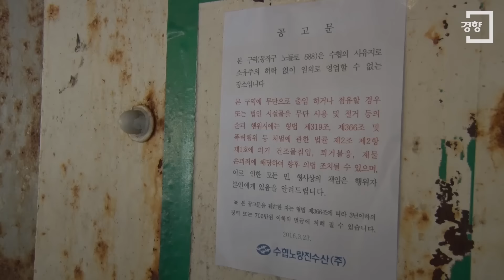[경향신문] 노량진수산시장, 이전 갈등 언제까지?...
20일 서울 동작구 구(舊) 노량진수산시장에 전국 수협 조합장을 비롯한 어민들이 모여 시장 정상화를 촉구하는 행진을 벌였다.

　이들은 시장 상인들로 구성된 노량진수산시장 상인생계대책위원회와 갈등을 빚고 있다. 상인들이 새로 지어진 노량진수산시장에 입점하는 것을 반대해서다. 수협중앙회와 어민들은 현재보다 2배 이상 넓은 공간을 제공하겠다는 등 상인들의 요구를 수용하기 위해 3천억원가량 건설비용을 추가로 투입해 새로운 시장을 건설했지만, 상인들은 소매가 핵심사업임을 주장하며 이전을 거부해 서로 대립각을 세우고 있는 상태다.

　무력 충돌을 대비해 미리 투입된 경찰들의 통제로 양쪽의 충돌은 이뤄지지 않았다.